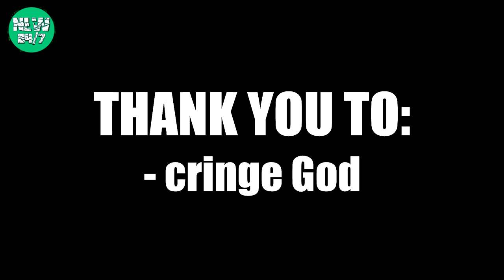Walter vs Funk EXTREME Rules! NLW 24/7 (WWE Figure Pic Fed)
WWE Action Figure Matches from No Limits Wrestling Stop Motion | WWE Pic Fed With Commentary. In this Falls Count Anywhere Extreme Rules Match, Walter defends the NLW 24/7 Championship against Terry Funk in this hardcore contest. Thank you to cringe God for the request.

     - Remy Montoya
     - LucasWrestlingCustomsUK
     - WEW Champion
     - MGB
     - ESProductions
     - Jon (TheSquadupkid)
     - Flynn Lambkin
     - Tom Jordan
     - cringe God
     - OG_Hazarrd
     - Brandon Thurman

No Limits Wrestling Stop Motion is home to some of the best WWE action figure pic fed and stop motion videos on YouTube! NLW is an episodic weekly wrestling series, always packed full of fast paced, high flying, extreme wrestling animation action! Full shows uploaded regularly for fans of wrestling and WWE wrestling figures matches. Keep helping to spread the word about NLW videos!

wrestlingfigures, extremerules, wwepicfed, WWE Action Figure Match, Toys, Fight, Wrestling, WWE Figures, Hardcore Match, Falls Count Anywhere, Extreme Rules, Walter